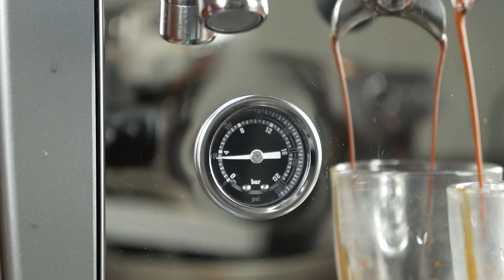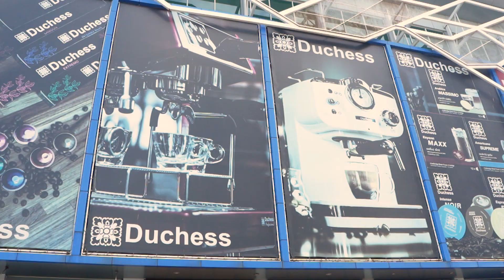Duchess diary Ep 11 CM 1320 The durable luxury เครื่องชงกาแฟระดับมืออาชีพ รุ่นยอดนิยม สวยงามคงทน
CM1320
Professional เครื่องชงกาแฟระดับมืออาชีพ ดีไซต์สวยงาม ผลิตจากกระจกสแตนเลสและพลาสติก เรียบหรู สามารถกลั่นกาแฟ สตรีมฟองนมและน้ำร้อนได้ในเครื่องเดียว ปุ่มกดแบบอิเล็กทรอนิกส์ง่ายต่อการใช้งานพร้อมไฟ LED ก้านชงขนาดมาตรฐาน 58 มม. มีให้เลือก 2 สี แดงและเทา
- 3 หม้อต้ม สามารสกัดกาแฟ / สตรีมนม / ปล่อยน้ำร้อนได้ในเวลาเดียวกัน
- แรงดัน 15 บาร์
- ใช้กำลังไฟ 3000 วัตต์
- ความจุถังน้ำ 600 ML
- น้ำหนัก 17 ก.ก.
- ขนาด 35x40x50 ซ.ม.
- ชงต่อเนื่องได้ 10-12 แก้ว 100-120 แก้ว ต่อวัน